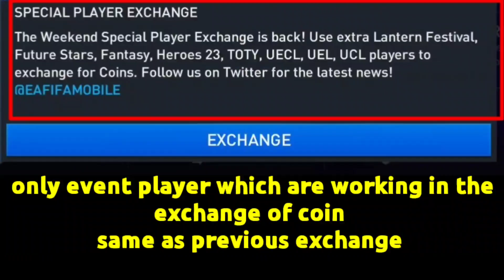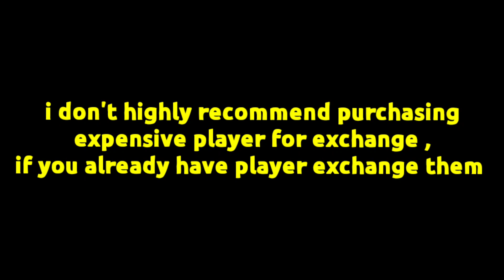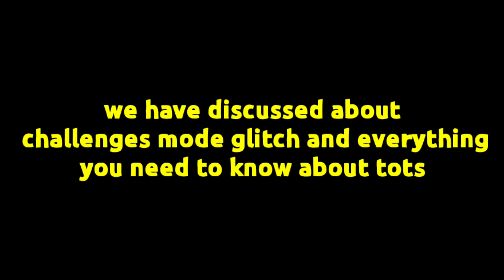FREE COINS EXCHANGE ARE BACK 50+ MILLION COINS FIFA MOBILE 23 | TOTS BUNDESLIGA REVEAL FIFA MOBILE